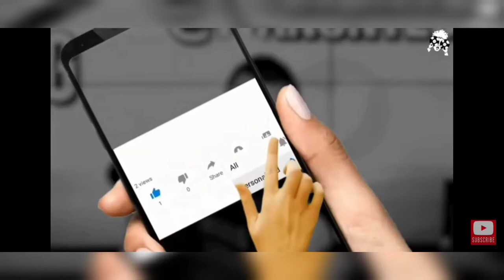Remix On Tech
I did a remix to Ivan on Tech's Bitcoin pump video, enjoy

Bitcoin tips : 3Moxosudv4HW5qtWB2W2gaopH6VqbfbJ1y